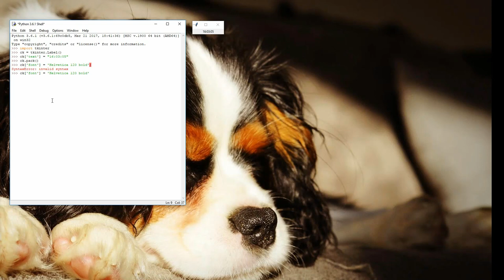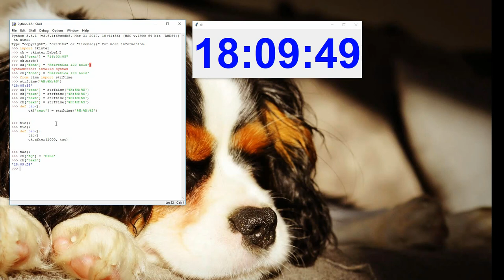Interlude Python 1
Vous pouvez également m'aider :
- soit ponctuellement :

You can help me too:
- either punctually: